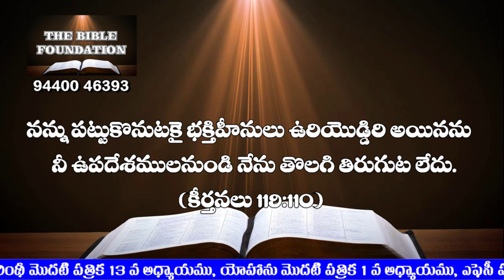Code T 4 వేటకాని ఉరి, అపవాది ఉరి Pastor Gali Gangaraju Tirupati